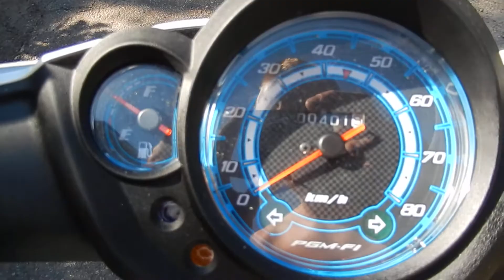Honda NSC 50 R Sound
Stock, brand new Honda NSC 50 R soundcheck.
Top speed 48km/h (29.8mph) according to the speedometer.
A little slow acceleration, but it's ok. No big deal. Turns fine, handles great, feels pretty steady. Overall, it's a good scooter. Very great looking.
My review:
Grading scale 1-5
Looks: 5
Seat: 3
Riding pleasure: 3
Shock absorption: 3
Lightness (when riding): 5
Sound: 4
Braking power: 4
Mirrors: 4
Throttle: 5
Turnability: 4
Blinker button: 3
Acceleration: 2

Total grade: 3,7